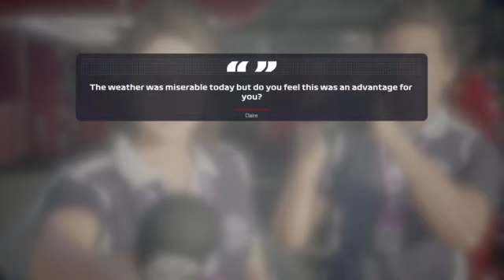F1 2019 Career Mode S3E3 - Slicks in the Wet!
With rain coming at the end of the race, can we keep it on the track in the last few laps?